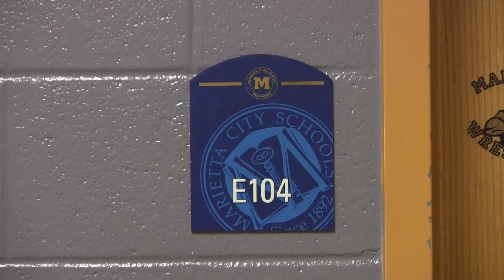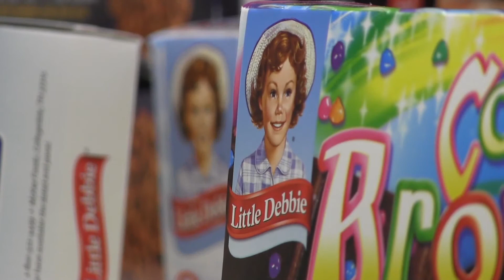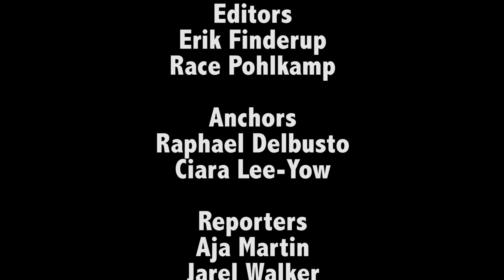Blue Devil News #11 - 2015-16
We've got a feature on the computer rebuild program, your weather (new edition), snacks, and we're throwing it back to the days of Dragon Tales and Arthur. Check it out!